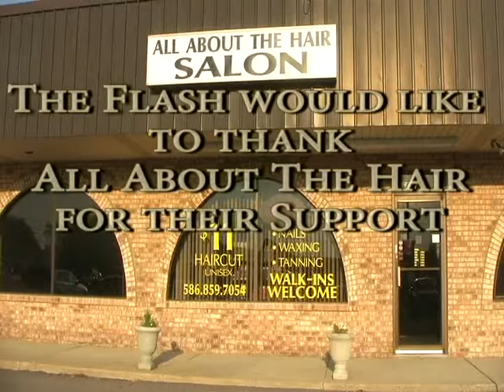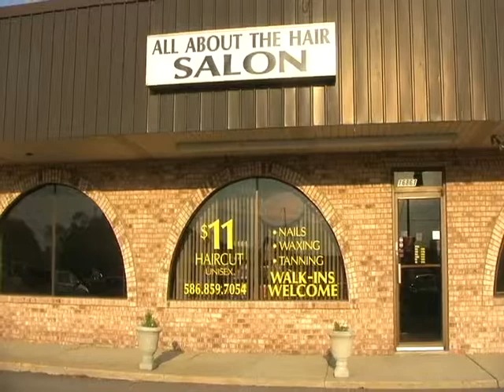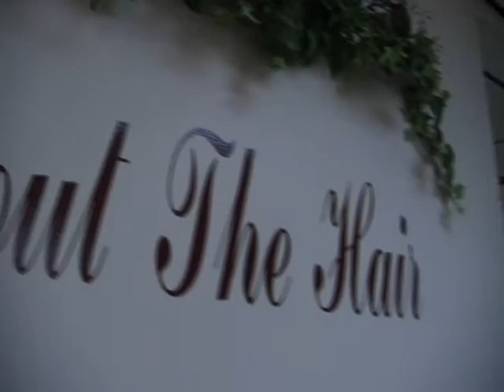Fraser Football Weekly Wrap-Up (9-9-11 game)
A review of the 9-9-11 game. Kyle Lesher sits down with Fraser High School's head coach Pat Threet to discuss the game each week.